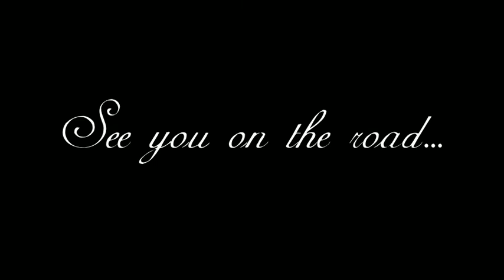ENSLAVED - 2011 U.S. + Canada Tour (w/ JUNIUS + ALCEST)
Catch the band on tour!